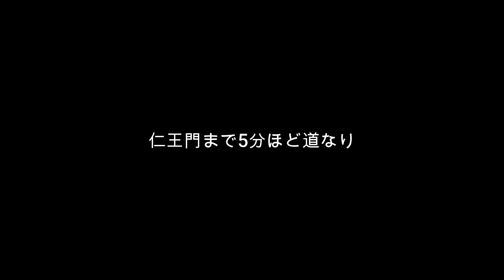福岡県糸島一貴山洗濯村への道案内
福岡県糸島一貴山にある洗濯村への道案内です。
洗濯村には、コテージ、キャンプ場そしてドッグランがあります。